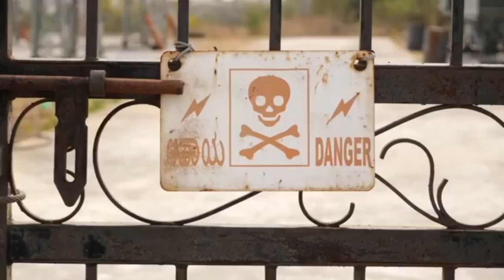5 most dangerous cities in the world | Jani info tv | Jani info hu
Jani info tv
jani info hub

دنیا کے 5 سب سے خطرناک ملک